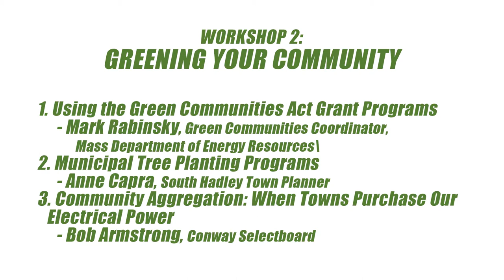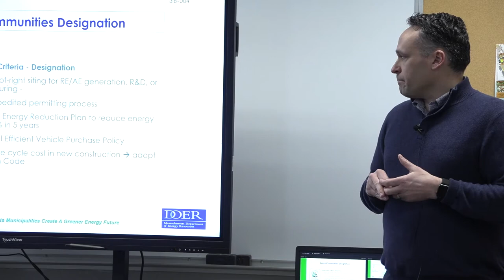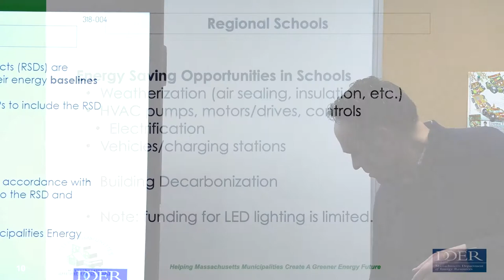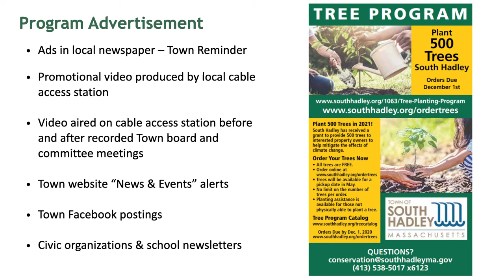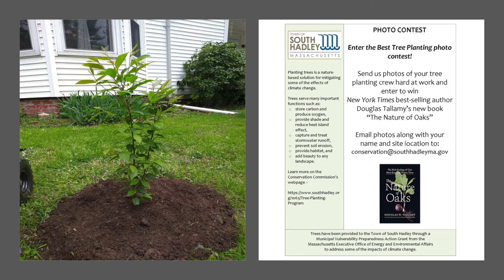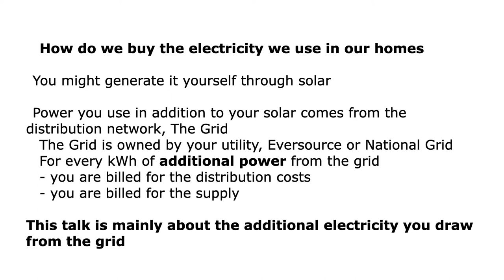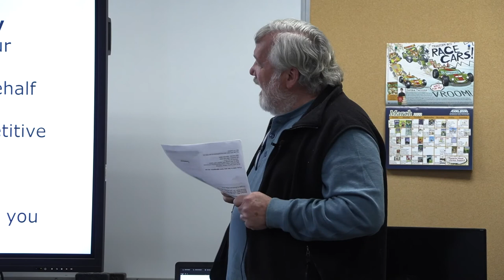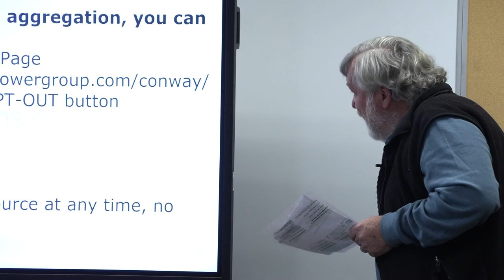Deerfield 2022 Climate Forum: Workshop No. 2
Moderator: PeteWestover
1. Using the Green Communities Act Grant Programs / Achieving Energy Efficiency in Schools
– Mark Rabinsky, Green Communities Coordinator, Mass Department of Energy Resources
2. Municipal Tree Planting Programs
– Anne Capra, South Hadley Town Planner
3. Community Aggregation: When Towns Purchase Our Electrical Power
– Bob Armstrong, Conway Selectboard